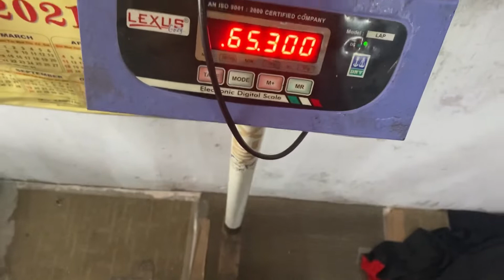Biceps and back workout 🔥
Natural bodybuilding
Natural body
Natural body Kaise banaye
Natural bodybuilding motivation
Natural bodybuildingtransformatio
Indian bodybuilder
Indian bodybuilder in gym
Indian body transformation
Indian bodybuilding motivation
Indian bodybuilder workout
Indian bodybuilder in olympia
Indian bodybuilding competition
Body
Bodybuilder
Body transformation
Bodybuilding motivation
Body kaise banaye
Body kaise banaen
Body kaise banate hai
Body kaise banaye 30 din me
Body kaise Banti hai
Body kaise banayi jati hai
Body kaise banaye hai
Body kaise banta hai
Body kaise banaye Jata hai
Body kaise banegi
Body kaise banega
Achi body kaise banaye
Achi body kaise Banti hai
Achi body banane ke liye kya kare
Achi body banane ke liye kya khana chahiye
Acchi body banane ke liye Ka karna chahiye
Acchi body banane ke liye kya khaye
Acchi body banane Ka tarika
Acchi body banane ke liye
Road to ameture olympia
Road to ameture olympia live
Body builder
Bodybuilding motivation
Bodybuilding diet
Bodybuilding competition
Bodybuilding status
Status body
Status bodyguards
Status bodybuilding motivation
Status body video
Status bodybuilder song
Status bodyguard song
Status boys attitude
Status bodybuilder ke
Status body ke
Body status
Body status video
Body stemina Bhadane ke tarika
Body status attitude
Body stamina food
Body stamina workout
Body status full screen
Body stand
Physique bodybuilding
Physique posing
Physique engineer
Physique olympia
Physique motivation
Physique workout
Physique transformation
Physique update
Natural diet for muscle building
Natural body without supplement
Natural vs steroid
Natural vivan
Natural Vivan fitness
Natural bodybuilding vivan fitness
Vivanfitness
Best physique vivan fitness
Diet for bodybuilding
Diet plan for bulking
Diet for muscle gain
Diet for beginners in gym
Diet plan to lose weight fast
Sad bodybuilding status
Sad bodybuilding motivation
Sad bodybuilding song
Sad bodybuilding competition
Transformation bodybuilding
Transformation body song
Transformation body fat to fit
Transformation body sinny to muscular
Transformation body status
Transformation body Motivation
Abs workout
Abs workout bodybuilding
Abs bodybuilding
Chest day
Chest workout motivation
Chest workout with dumbell
Chest workout with cable
Chest and tricep workout
Chest exercise
Triceps workout at gym
Tricep workout at home
Tricep workout with dumbell
Triceps work at home with dumbell
Triceps extension
Tricep kickbaks
Tricep workout at gym for beginners
Tricep and biceps workout
Triceps dips
Tricep gym home
Tricep gym home
Biceps workout at gym
Biceps workout
Biceps and tricep workout
Bicep curl
Biceps exercise
Biceps workout with dumbell at home
Biceps workout with dumbell
Biceps and triceps workout
Back workout
Back workout motivation
Back workout bodybuilding
Back workout at home
Back workout at home with dumbell
Sholder workout
Sholder workout at gym
Sholder workout at home
Sholder workout at with dumbell
Sholder exercise
Sholder press
Arm workout
Arm workout at home
Arm workout at gym
Arm workout with dumbell
Arm motivation
Legs workout
Legs motivation
Legs workout motivation at gym
Legs workout motivation at home
Legs workout with dumbell
Workout motivation
Workout for biceps
Workout home
WhatsApp bodybuilding status
WhatsApp bodybuilding
Bodybuilding WhatsApp status full screen
Bodybuilder WhatsApp status video
WhatsApp status
Most funny prank video
Rohit Khatri
Rohit Khatri fitness
Rohit Khatri roast
Rohit Khatri vs Abhishekh Yadav
Rohit khatri olympia
Rohit khatri on stage
Rohit Khatri vlog
Abhisekh Yadav transformation
Abhisekh Yadav olympia
Abhisekh Yadav competition
Abhisekh Yadav bodybuilding
Abhisekh yadav vs Rohit khatri
Abhisekh yadav sholder workout
Abhisekh Yadav diet
Vipin Yadav fitness video
Sehaj zaildar fitness
Sehaj zaildar shorts
Sehaj zaildar diet plan
Sehaj zaildar transformation
Sehaj zaildar status
Sehaj zaildar tiltok video
Fitness motivation
Fitmanjeet